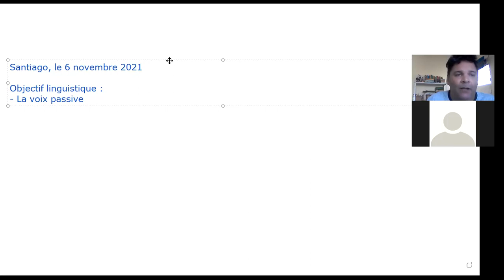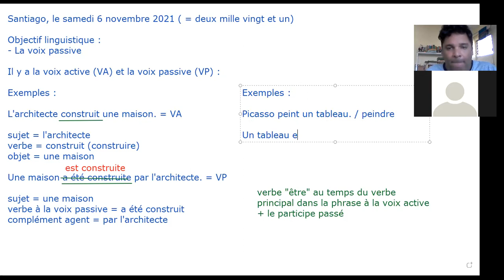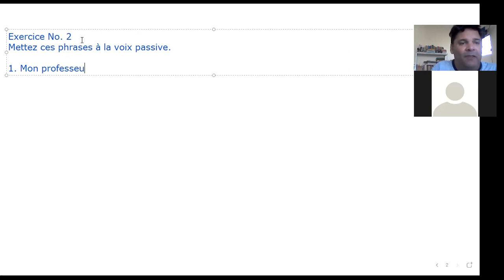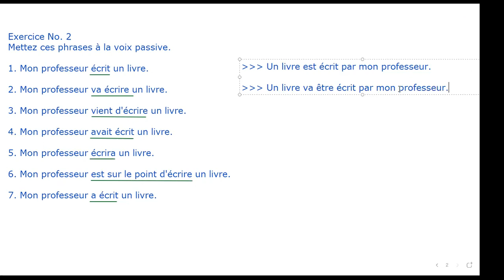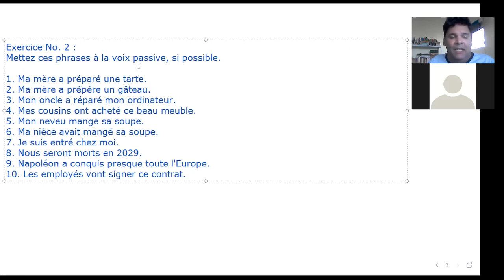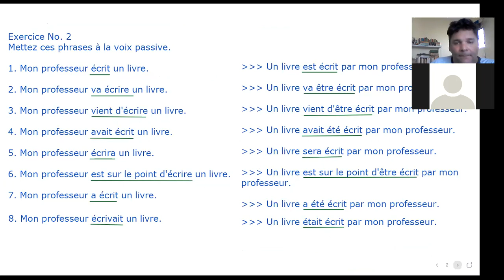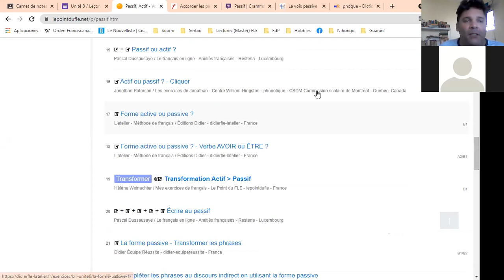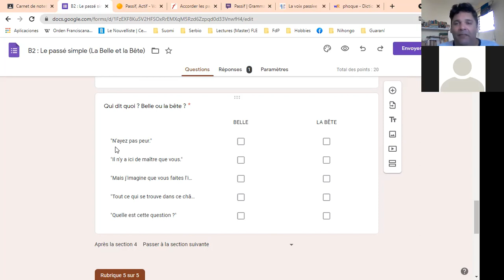Clase Francés | Nivel B1 | Voz Pasiva | 6 de noviembre de 2021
¿Se te complica saber cómo llevar una oración de la voz activa a la voz pasiva y viceversa? No es tan difícil como parece. En esta simulación de clase de gramática te lo explicamos con muchos ejemplos.

Santiago de los Caballeros, Rep. Dominicana.